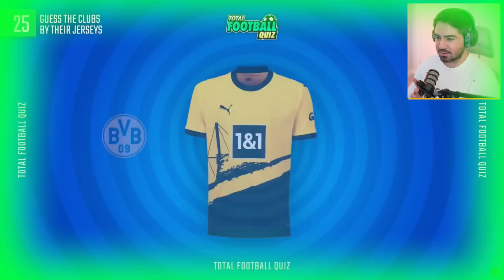ADIVINHE OS CLUBES PELOS NOVOS UNIFORMES!!!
⭐Aqui você vai encontrar muito conteúdo de futebol nacional e internacional. Muito Obrigado.